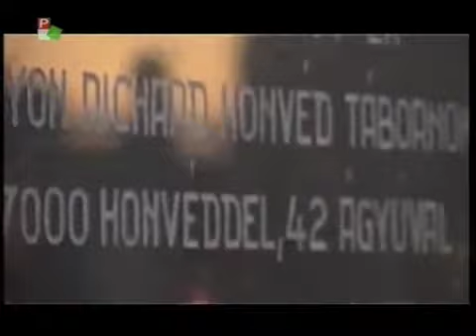Közügyek (PannonRTV) - Vendégek Linka Miklós és Agyánszki Emil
Közügyek (PannonRTV) - Vendégek Linka Miklós, a VMSZ IF alelnöke és Agyánszki Emil, a VMSZ IF topolyai elnöke
Téma: Fiatalok a közéletben
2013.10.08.